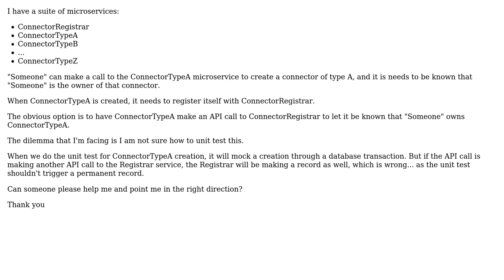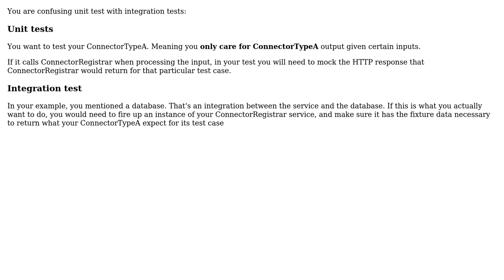How do you unit test a microservice that makes a call to another microservice?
Software Engineering: How do you unit test a microservice that makes a call to another microservice?

With thanks & praise to God, and with thanks to the many people who have made this project possible! | Content (except music & images) licensed under CC BY-SA | Music | Images & others | With thanks to user john user David Arno user Christopher Francisco and the Stack Exchange Network Trademarks are property of their respective owners. You are responsible for your own actions.